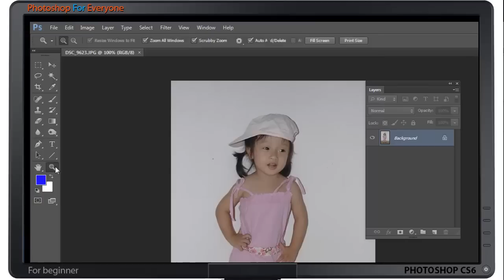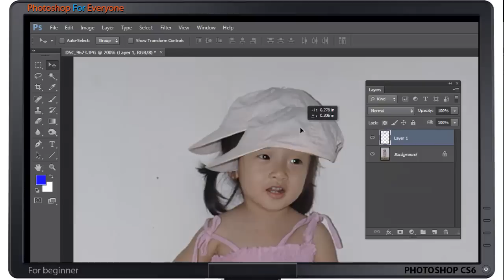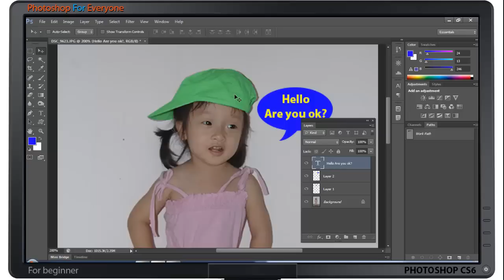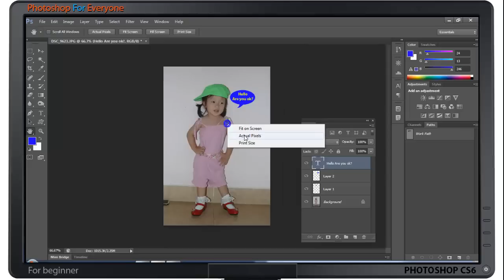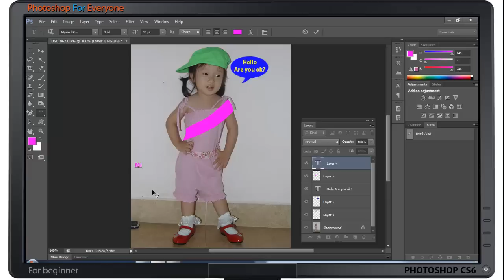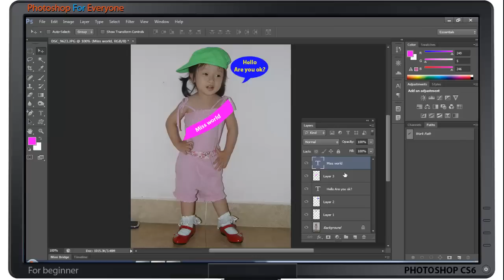Photoshop CS6: Hiểu về Layer và cách sử dụng - p02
Hướng dẫn chi tiết về Layer và cách sử dụng nó, phù hợp với những bạn mới tự học Photoshop CS6 (phần 2).[Beginner]